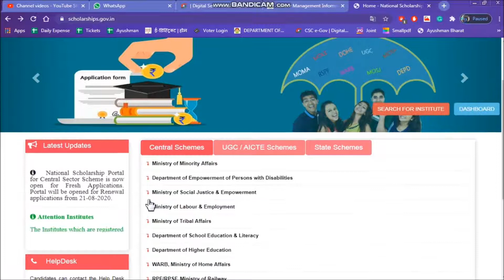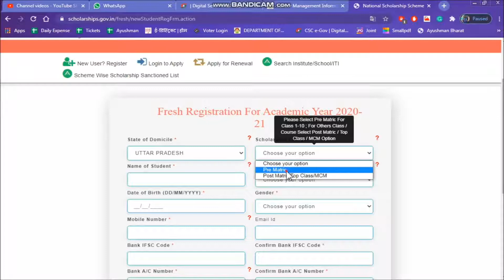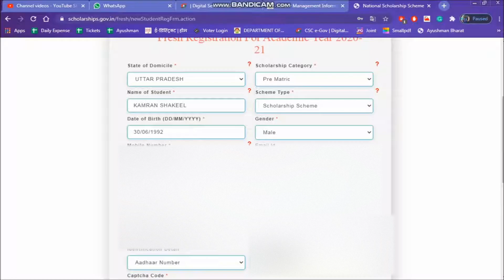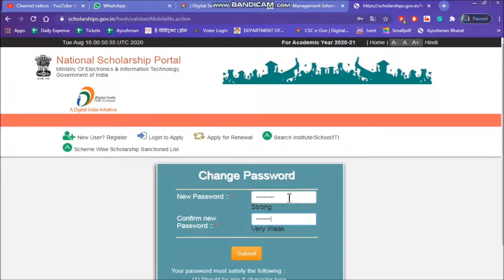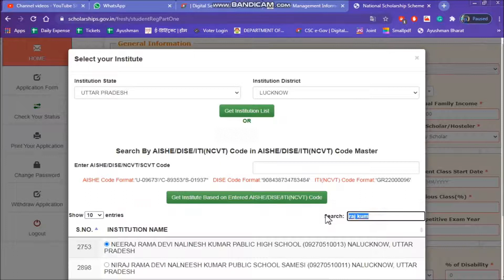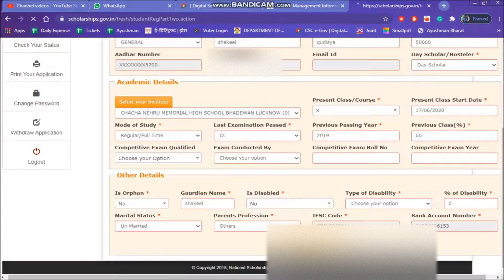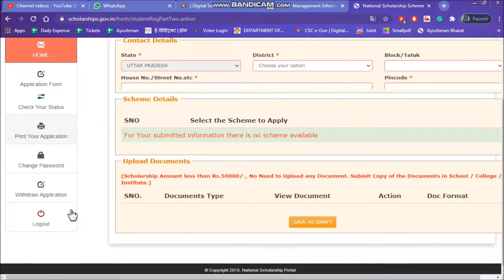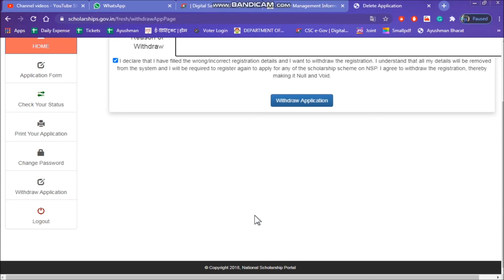National Scholarship portal 2022-23 | Muslims scholarship for India | Minority Scholarship form 2022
National scholarship for Sessions 2022-23

During lock down period many student are unable to fill their scholarship forms.
But dont worry in this video I have explained each and everything thoroughly from which you will able to fill your form by yourself.

last Date is 31october, Be quick to fill this form